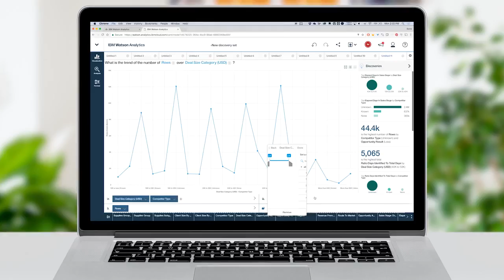It's Not Magic, It's Watson Analytics